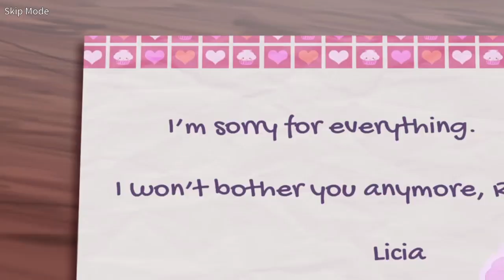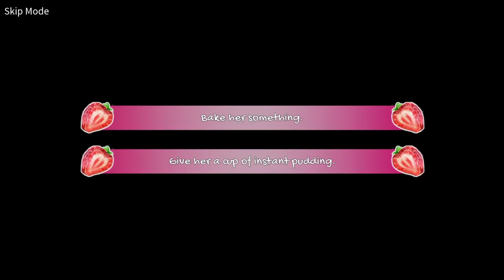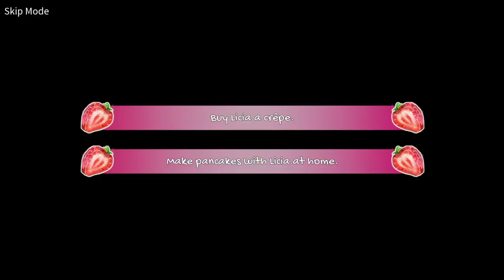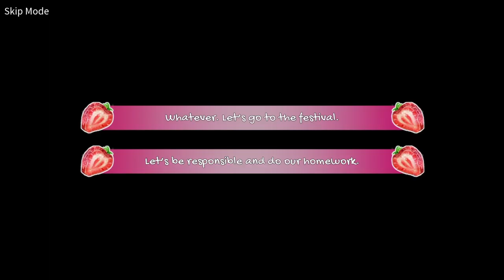Strawberry Vinegar 100% Walkthrough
Strawberry Vinegar 100% Easy Walkthrough ~ 15 minutes

Credit to Sacky

Game Description

Sakuraba Rie, aged nine, is a cynical and grumpy girl who cares little for her fellow classmates, and does not have a single friend.

That is, until a self-proclaimed demon from the deepest, darkest pits of Hell suddenly appears in Rie's kitchen and steals a tray of cookies.

What will happen between these two young girls? Will friendship blossom between them, or perhaps something more?